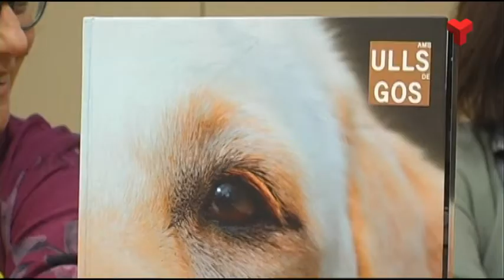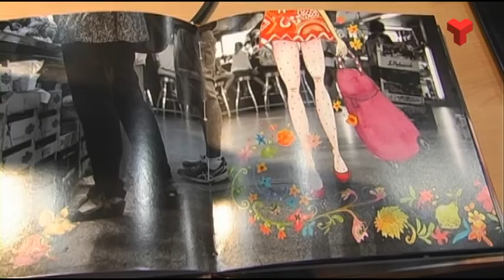Es publica el primer conte amb imatges audiodescrites per a persones cegues o amb baixa visió